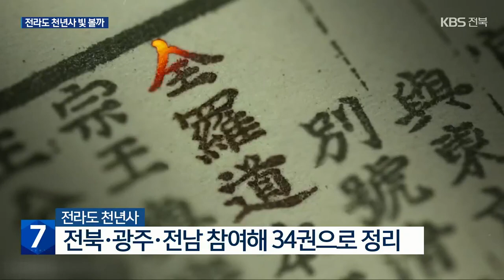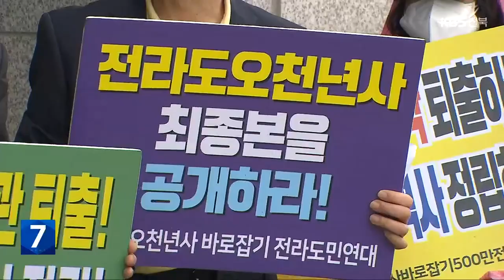“전라도 천년사, 의견수렴 뒤 출판”…논란의 여지 ‘여전’ / KBS 2023.04.18.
[앵커]

 전라도 천년사 출판이  미뤄지고 있죠.

 식민사관에 근거한 내용이 있다는 주장이 나와서인데요.

 내용을 모두 공개하고  다양한 의견을 받아 오는 6월 출판하기로 했지만, 논란의 여지는 남아있습니다.

 보도에 서윤덕 기자입니다.

 [리포트]

 전북과 광주, 전남은 2018년 전라도 천년사 편찬 사업을 시작했습니다.

 2백 명 넘는 전문가가 지난해 말까지 전라도 역사를 34권으로 정리해 출판을 앞두고 있었습니다.

 그런데 한 단체가 천년사에 옛 남원과 장수를 일본서기와 관련된 기문과 반파로 기술한 것이 식민사관이라고 주장하면서 논란이 불거졌습니다.

 편찬위원들은 백제 문물을 일본에 전파한 왕인 박사도 일본서기에 나오는 내용이라며, 역사를 원하는 대로만 해석할 수 없다고 반발했습니다.

 또 출판 전에 내용을 공개해 의견을 받자는 지자체 제안도 미리 협의하지 않았다며 반대해 왔습니다.

 계속되는 논란에 천년사 출판이 미뤄지면서 지자체와 편찬위원들이 결국, 합의했습니다.

[조봉업/전라북도 행정부지사 : "천년사의 사전 공개 여부라든지 검증 방법, 그리고 사업 마무리를 어떻게 할 것인지에 대한…."]

 이달 안에 전자책 형태로 천년사 내용을 모두 공개한 뒤 2주 동안 식민사관과 친일에 관련된 의견을 받기로 했습니다.

 제기된 의견은 편찬위원들이 2주 동안 논의해 반영 여부를 결정하기로 했습니다.

 전라북도는 검증 절차가 끝나고 오는 6월 안에 천년사를 출판하는 게 목표라고 밝혔습니다.

 하지만 의견 수렴을 거치더라도 지금처럼 주장이 맞설 경우 또다시 반발을 낳을 수 있어  논란의 불씨는 남아 있습니다.